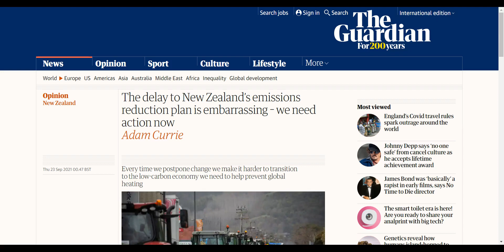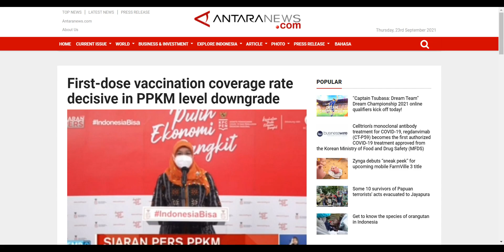Indonesia 2021-09-23 -- 1 Minute News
Here are the links to the headlines in this video:

The delay to New Zealand’s emissions reduction plan is embarrassing – we need action now - The Guardian:

At United Nations, BTS premieres Permission to Dance video filmed at UN - CNET:

Why Timo Werner did not take a penalty against Aston Villa - 101 Great Goals:

Russia threatens 'Asian NATO' in fury to West over AUKUS nuclear submarine deal - Daily Express:

Chelsea vs Aston Villa highlights as Reece James seals Carabao Cup progress via penalty shootout - Football.London:

Have we learned anything?: Indonesia reports COVID-19 clusters from over 1000 schools - Coconuts Jakarta:

UN rights expert urges Indonesia to provide jailed activist with urgent medical care - JURIST: